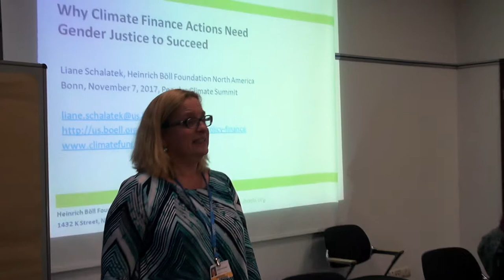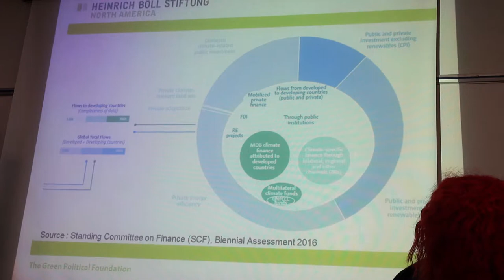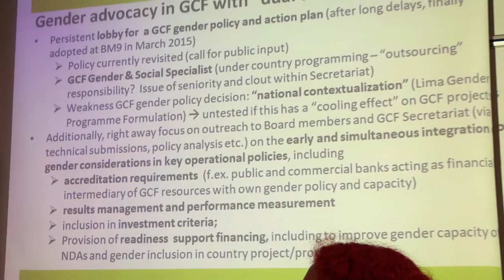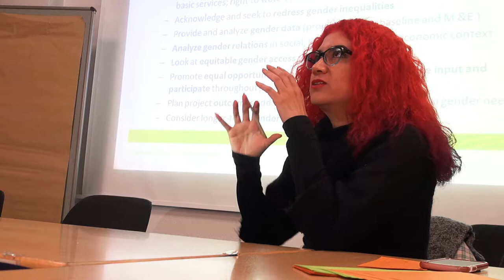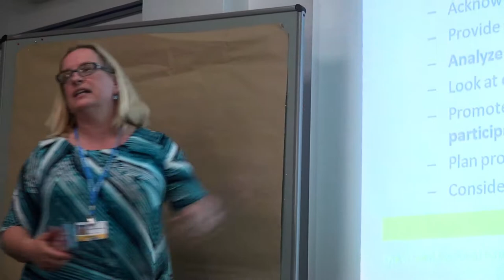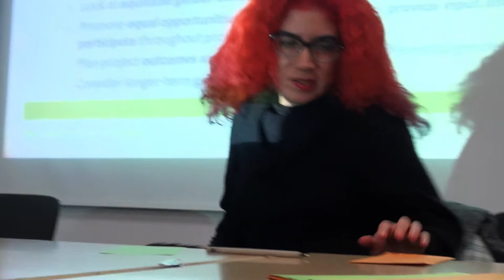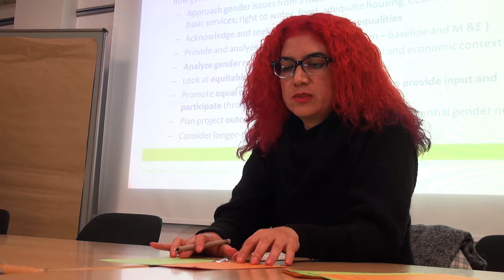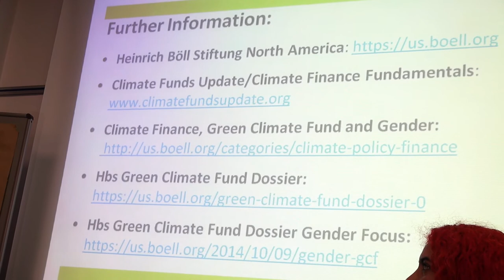Why Climate Finance Actions Needs Gender Justice to Succeed I Peoples Climate Summit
Bonn (Germany), 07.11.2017. Peoples Climate Summit
Workshop: Why Climate Finance Actions Needs Gender Justice to Succeed
Speakers:
Emilia Reyes (TBC), Equidad Genero, Mexico, Gbemisola Akosa (TBC), Centre for 21st Century Issues, Nigeria & Liane Schalatek, Heinrich Boell Stiftung North America